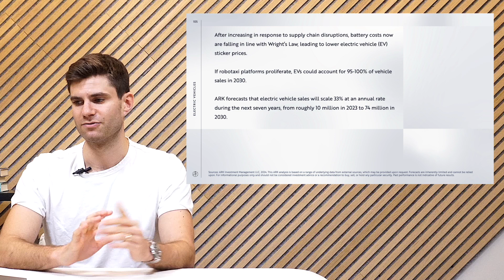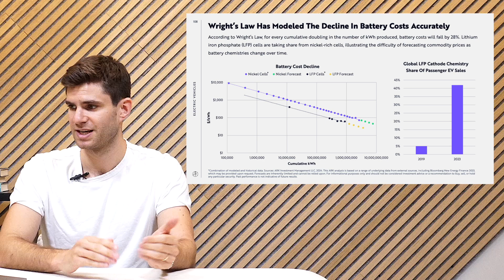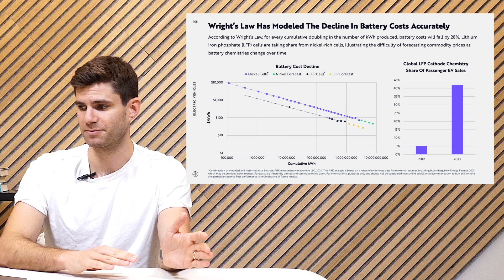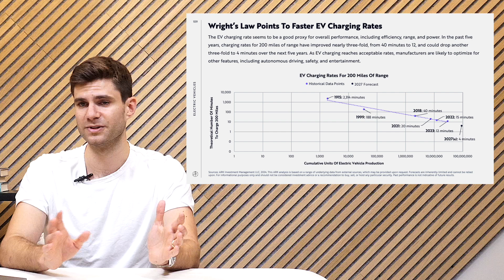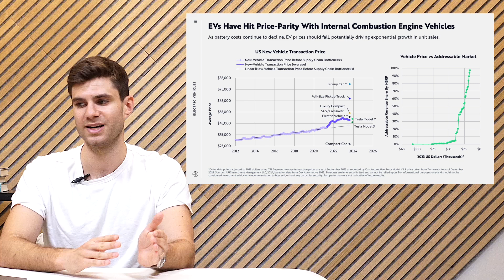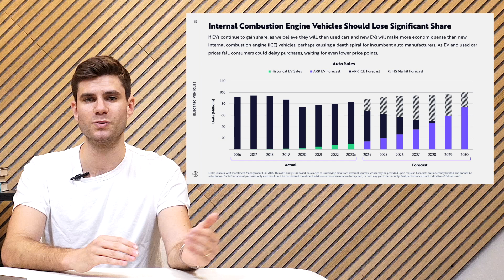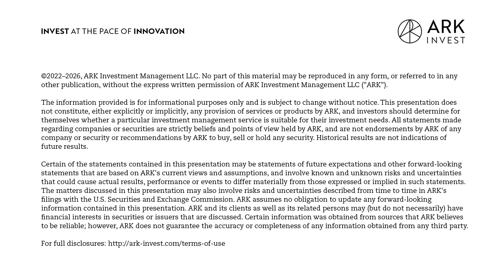Electric Vehicles | Big Ideas 2024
After increasing in response to supply chain disruptions, battery costs now are falling in line with Wright’s Law, leading to lower electric vehicle (EV) sticker prices. If robotaxi platforms proliferate, EVs could account for 95-100% of vehicle sales in 2030. ARK forecasts that electric vehicle sales will scale 33% at an annual rate during the next seven years, from roughly 10 million in 2023 to 74 million in 2030.

A tradition since 2017, “Big Ideas” is ARK’s seminal document, offering a comprehensive analysis of technological convergence and its potential to revolutionize industries and economies at a global scale. At the heart of this report lies thorough research, meticulously conducted by ARK's investment team.